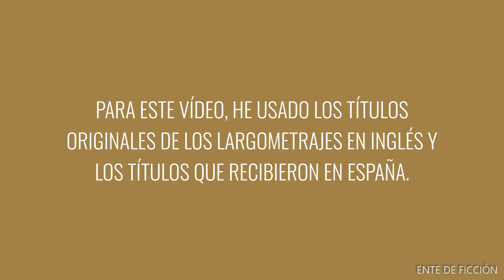Las 5 mejores películas de Frank Capra · Frank Capra's 5 Best Movies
Las mejores películas del director de cine Frank Capra.
Top Frank Capra Movies.
5 Best Movies of Frank Capra.
- You Can't Take It With You (1938).
- Vive como quieras (1938).
- Arsenic and Old Lace (1944).
- Arsénico por compasión (1944).
- Mr. Smith Goes To Washington (1939).
- Caballero sin espada (1939).
- It Happened One Night (1934).
- Sucedió una noche (1934).
- It's A Wonderful Life (1946).
- ¡Qué bello es vivir! (1946).
Los mejores directores de la historia del cine.
Listas de cine de Ente de Ficción.